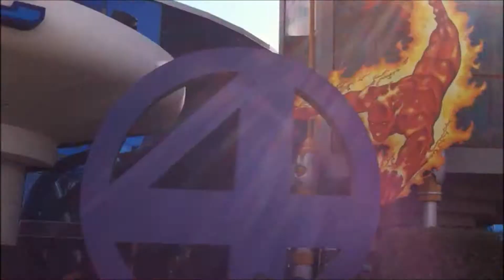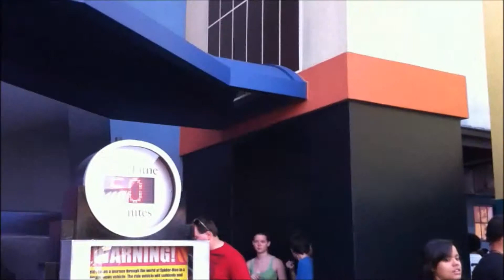FAMILIA HUBER NA DISNEY - PARTE 3